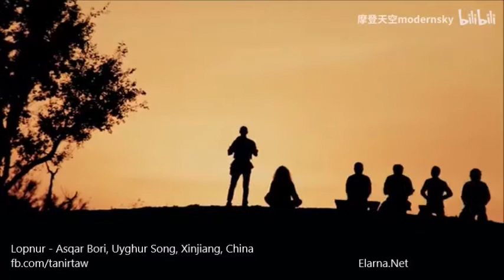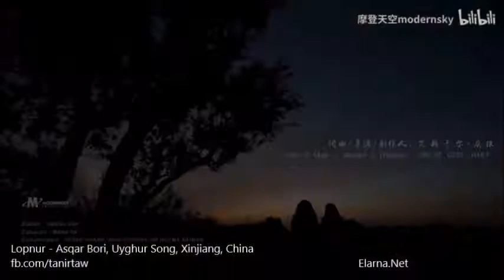Beautiful Lopnur - Asqar Bori, Uyghur Song, 艾斯卡尔·灰狼,Xinjiang, China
💚 Бізбен бірге болыңыз 💚

Beautiful Lopnur, Asqar Bori, Uyghur Song, Xinjiang, China, 艾斯卡尔·灰狼